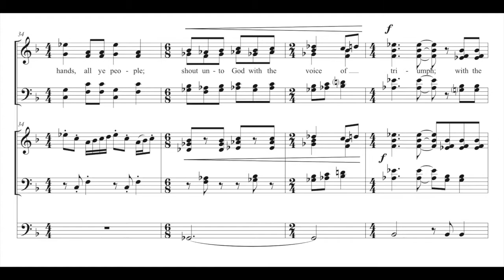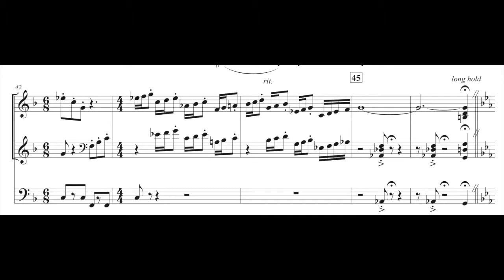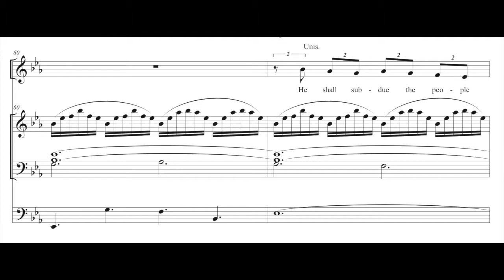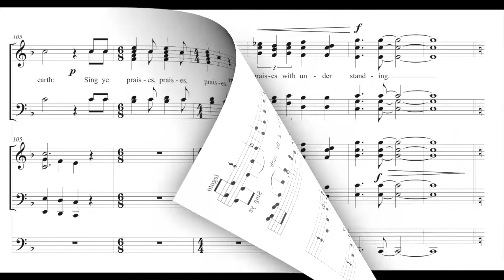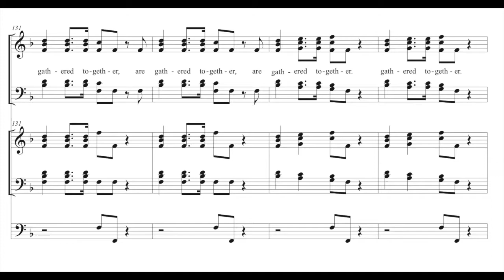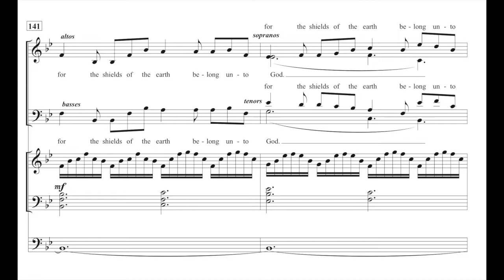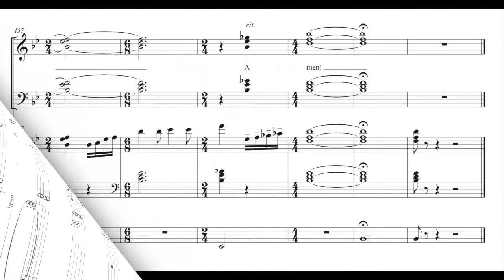Psalm 47 O Clap Your Hands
Written for an organ dedication, this setting of Psalm 47 explores the many moods and textures of this passage.